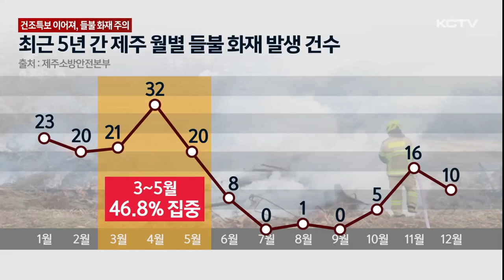건조특보 이어져, 들불 화재 ‘주의’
최근 제주 산지와 북부중산간 지역에 건조특보가 발효돼 있습니다.

당분간 맑은 날씨가 이어지면서 대기가 더욱 건조해질 것으로 보여 각종 화재에 각별히 주의하셔야 겠습니다.

풀이 높게 자라있던 산책로 일대가 온통 잿더미로 변했습니다.

소방대원들이 곳곳을 다니며 진화 작업을 벌입니다.

저 멀리 아직 잡히지 않은 불길이 이글거립니다.

지난 주말, 서귀포시 성산읍 섭지코지 산책로 인근에서 불이 났습니다.

이 불로 다친 사람은 없었지만 풀이 메말라 불길이 주위로 빠르게 번지면서 야초지 1천 3백여 제곱미터와 야자수 매트, 조경시설 등이 불에 탔습니다.

누군가 버린 담배꽁초로 인해 불이 난 것으로 추정되고 있습니다.

[김경임 기자]
"건조한 날씨가 이어지면서 야초지 화재가 발생하기 쉬운 만큼 각별한 주의가 요구되고 있습니다."

최근 5년 사이 제주에서 발생한 들불 화재는 150여 건.

올들어서도 벌써 40건 넘게 발생했습니다.

주로 대기가 건조하고 적당한 바람이 불면서 불이 나기 쉬운 조건으로 봄철인 3월에서 5월 사이에 화재가 집중되고 있습니다.

쓰레기를 태우거나 담배꽁초 등 부주의로 인한 화재가 대부분을 차지하고 있는데,

쓰레기소각이 32.3%로 가장 많았고, 담배꽁초, 불씨 방치 등의 순으로 나타났습니다.

지난 17일부터, 제주 산지와 북부 중산간 지역에 건조특보가 발효된 가운데 당분간 맑은 날씨가 이어지면서 대기는 점차 더 건조해질 것으로 보입니다.

작은 불씨도 큰 불로 이어질 수 있어 산불 등 각종 화재에 주의해야 합니다.

[김현석 / 제주소방안전본부 광역화재조사단 선임 조사관]
"최근 고온의 건조한 날씨와 강한 바람이 불면서 제대로 끄지 않은 담배꽁초나 소각 부주의에 의한 화염 방치로 올해 약 48건의 야외 들불 화재가 발생했습니다. 흡연 후 담뱃불이나 소각 후 불씨는 완전히 꺼진 이후에 이동하시기 바랍니다."

들불을 예방하기 위해서는 오름 등을 오를 때 라이터 같은 인화성 물질을 가지고 가지 않아야 한다고 소방당국은 당부했습니다.

(영상취재 : 김용민 , CG : 박시연, 화면제공 : 제주소방안전본부)